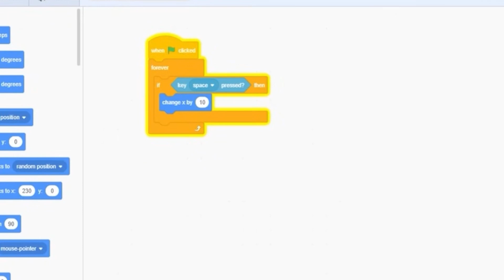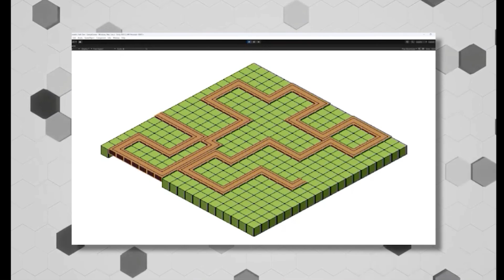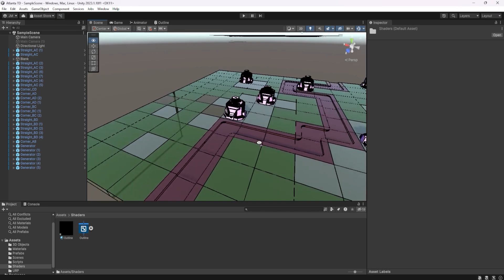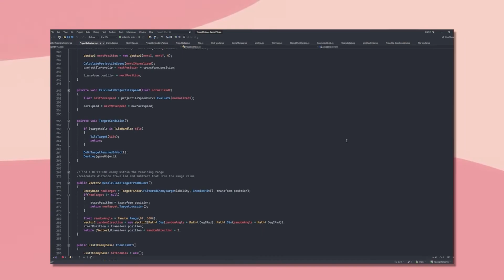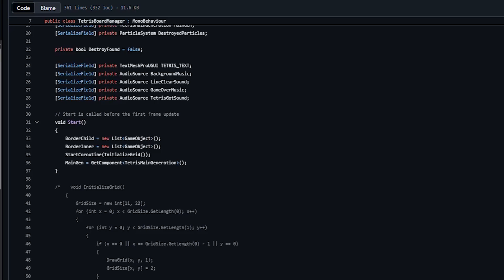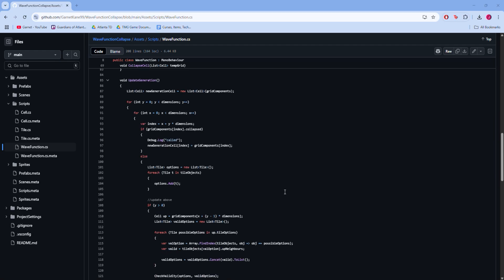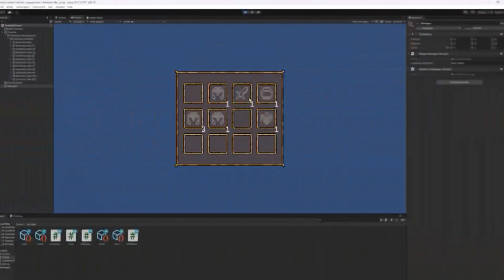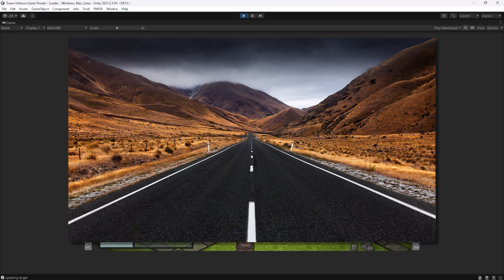How I Learned Game Development (And How YOU Can Too!)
In this video, I discuss how I improved as a programmer, going from a lost student, to a full time Indie Dev and Content Creator in the Game Dev scene.